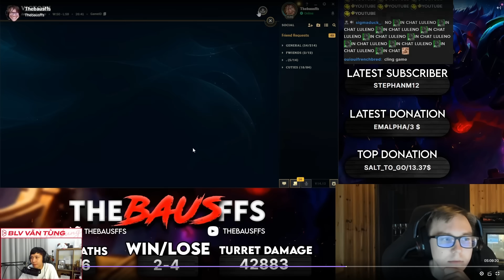THEBAUSFFS VÀ CON RAMMUS 1 MÌNH 1 GAME PROXY CỰC CHILL TRONG NHÀ CHÍNH ĐỐI THỦ VÀ CÁI KẾT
THEBAUSFFS VÀ CON RAMMUS 1 MÌNH 1 GAME PROXY CỰC CHILL TRONG NHÀ CHÍNH ĐỐI THỦ VÀ CÁI KẾT SIÊU BẤT NGỜ

💥 Credit: twitchtv-thebausffs
🔔 Đừng bỏ lỡ:
Kênh Siêu Cấp Trung thứ 2 của Văn Tùng: Theo dõi ngay để không bỏ lỡ những nội dung hấp dẫn
Playlist dành cho bạn:

🔔 Lịch Livestream Văn Tùng:
YouTube: 22:30 - 23:30 hàng ngày
🔔 Kết nối với Văn Tùng: